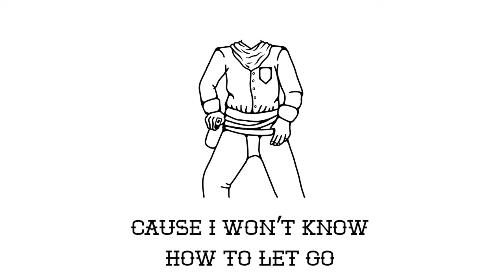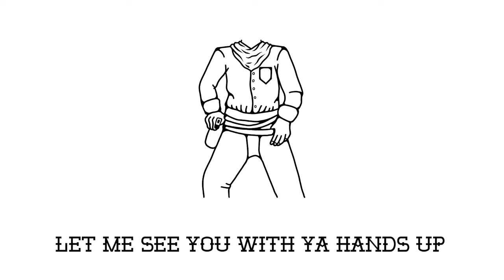Band of Coyotes - Quit Playin' (Lyric Video)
Lyric Video for Quit Playin' by Band of Coyotes

Tracked at Earth Tone Studios (Sacramento, CA)
Produced by Public Records Audio
Mixed by Timothy Brown // @Timothybrownmusic IG
Mastered by Dyrw Owen